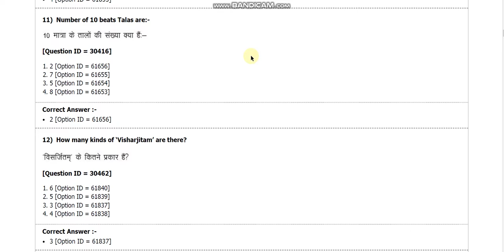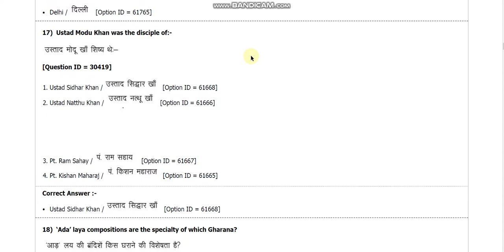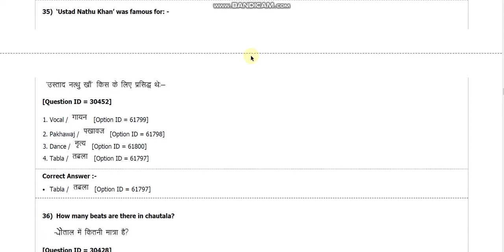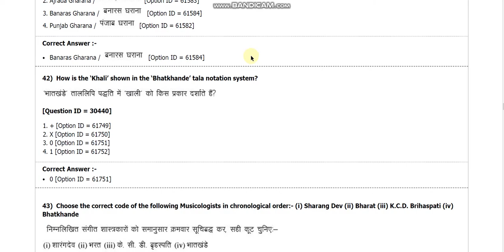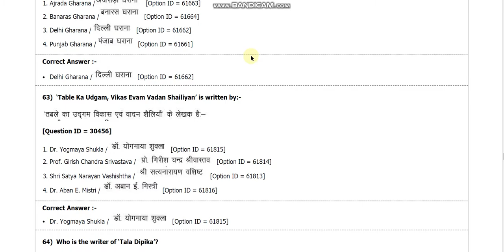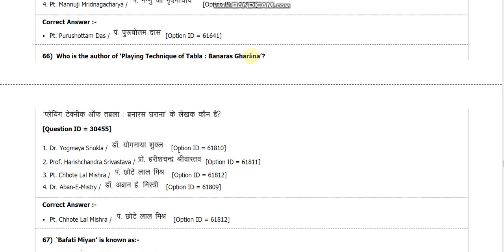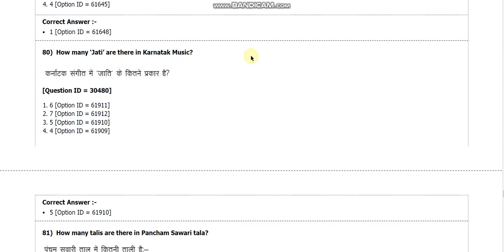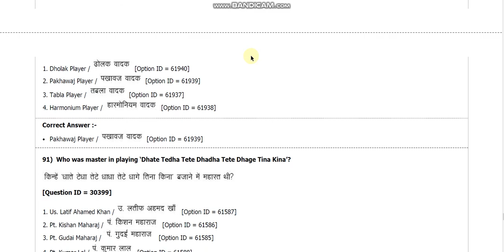Delhi university MA peacussion music entrance paper 2018 b7 hitesh kumar